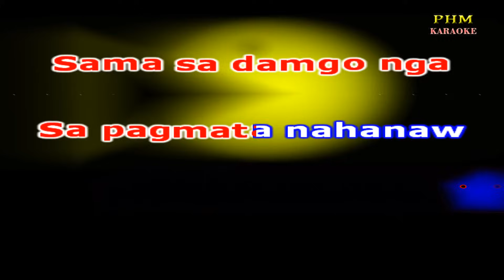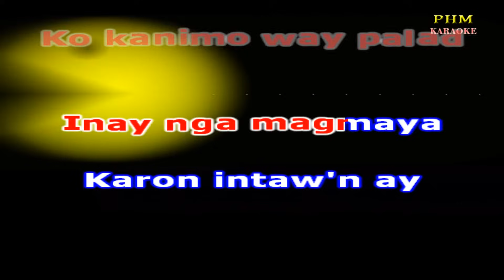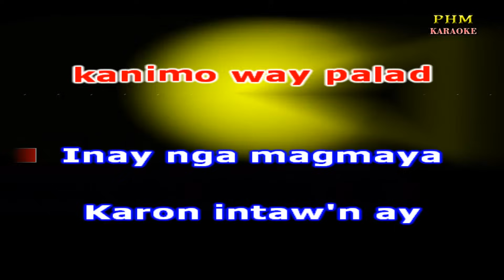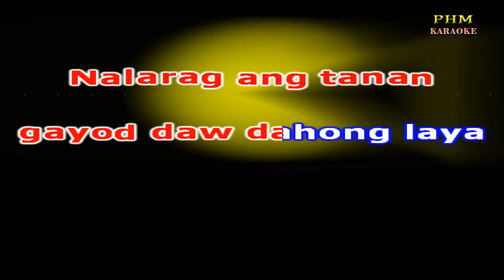Dahong Laya Karaoke | Visayan Song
- Karaoke version of the song " Dahong Laya " by Visayan Song
Daw dahon nga laya
Napulak napadpad
Sama sa damgo nga
Sa pagmata nahanaw
Nahisama ay Ang
gugma ko karon
Nga sa tanang
paglaom daw
Nawadan na intaw'n
Mao kini ang gugma
Ko kanimo way palad
Inay nga magmaya
Karon intaw'n ay
nanghupaw
Kaanugon lang Sa
nanglabayng panahon
Nalarag ang tanan
gayod daw dahong laya
Nahisama ay Ang
gugma ko karon
Nga sa tanang
paglaom daw
Nawadan na intaw'n
Mao kini ang gugma Ko
kanimo way palad
Inay nga magmaya
Karon intaw'n ay
nanghupaw
Kaanugon lang Sa
nanglabayng panahon
Nalarag ang tanan